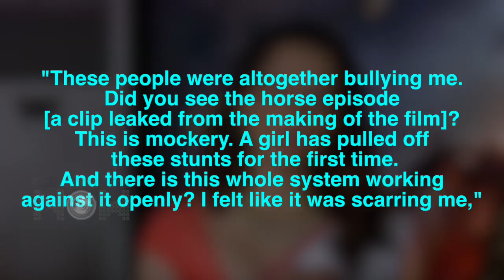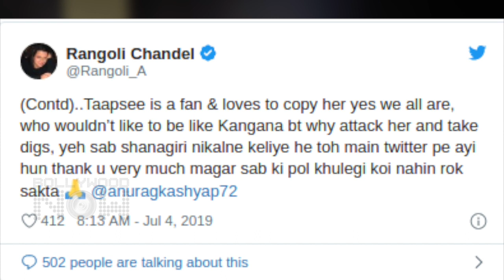Kangana Ranaut Manikarnika, Judgemental Hai Kya UGLY FIGHT | BIGGEST Controversies Of 2019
Panga girl Kangana Ranaut is known for her movies and controversies related to it. Watch the video to know all the big controversies of 2019.